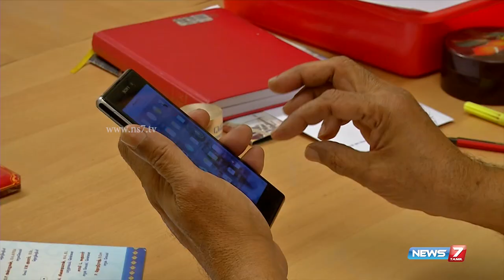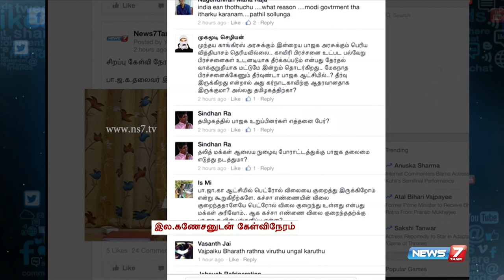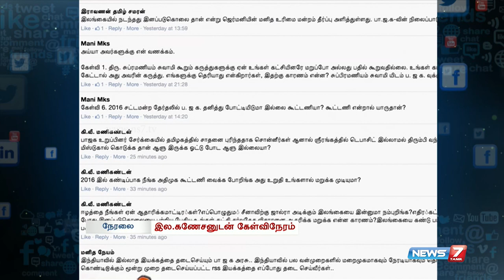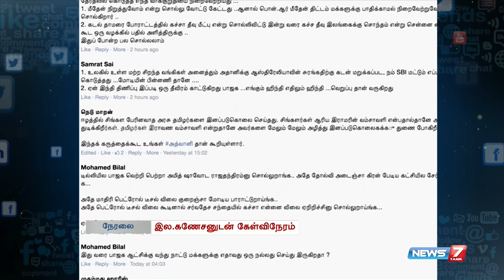Senior BJP leader L Ganesan answers string of questions from public